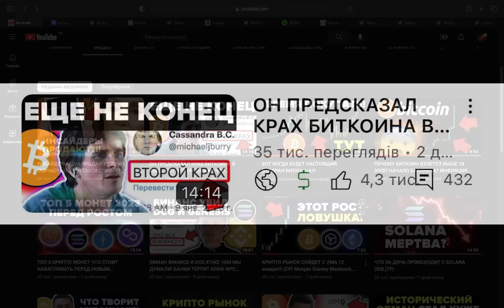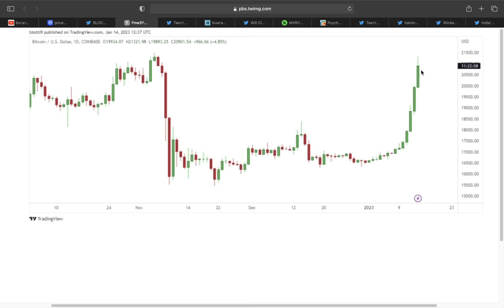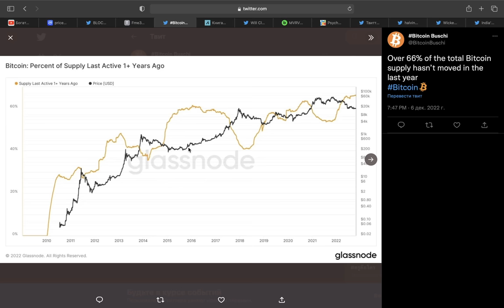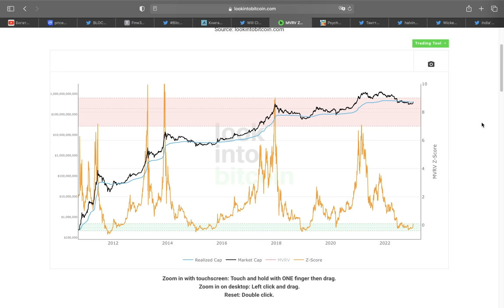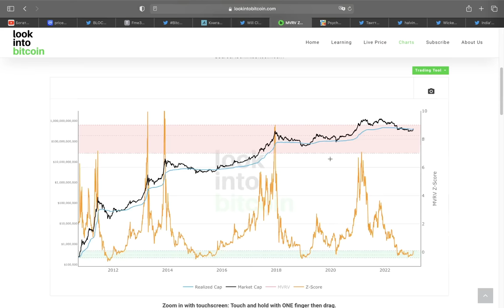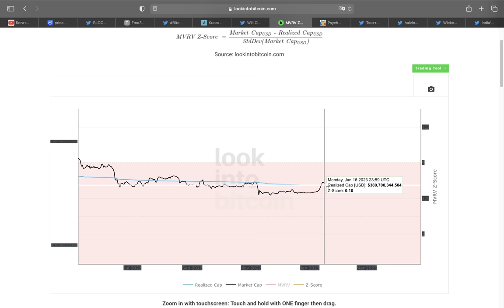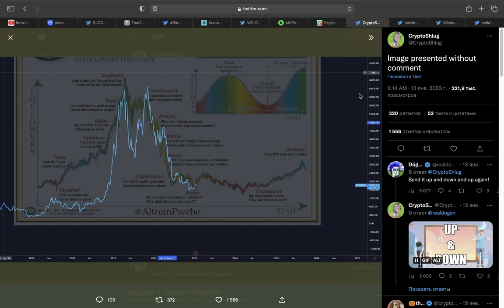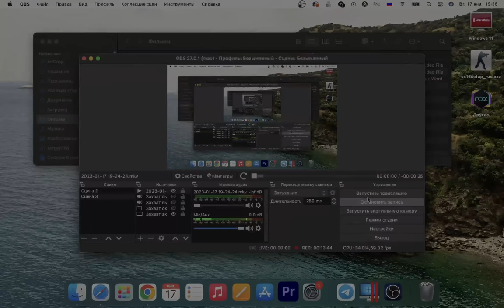Предупреждение! НАСТОЯЩАЯ ПРИЧИНА ПОЧЕМУ БИТКОИН РАСТЕТ...